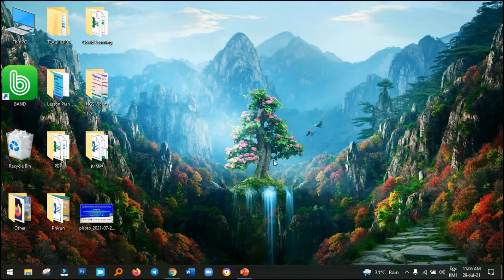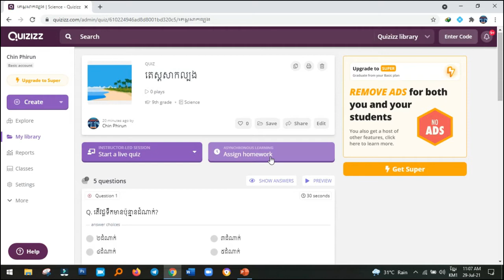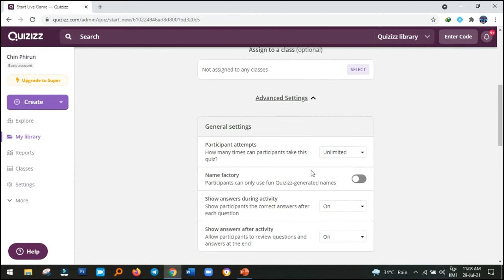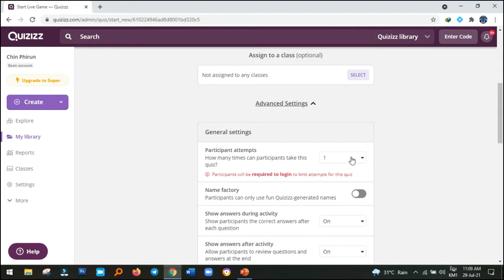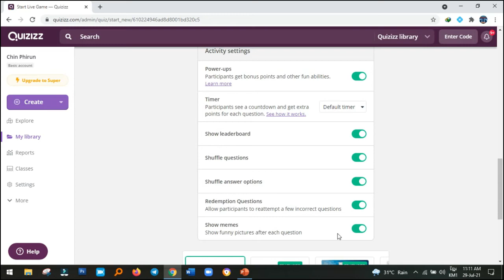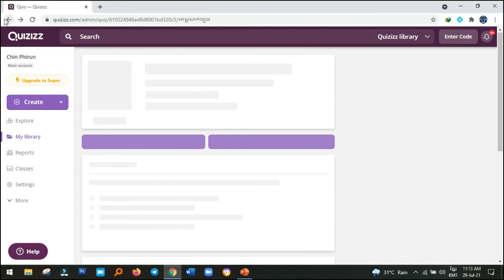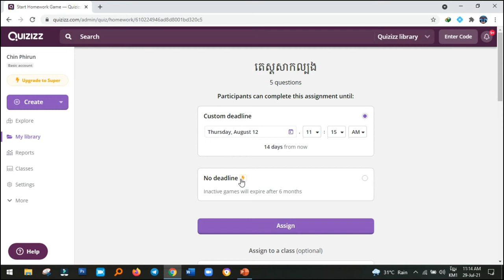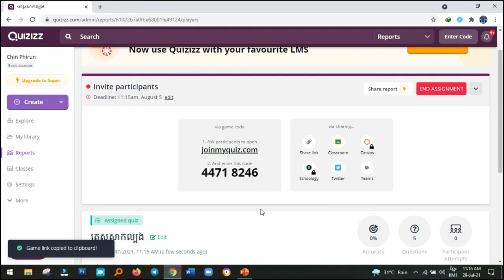Assign Homework Quizizz